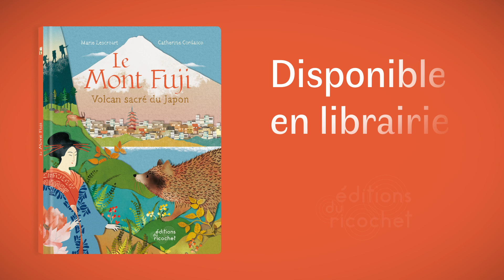Le mont Fuji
LES ÉDITIONS DU RICOCHET vous présentent un album de Marie Lescroart, illustré par Catherine Cordasco.
Le mont Fuji incarne l’âme immortelle du Japon. Les Japonais le vénèrent tel un sage !
Il fait partie intégrante de leur culture : il est sur les billets de banque, sur les logos de grandes marques, on réserve sa place de train ou d’avion de manière à pouvoir le contempler…
De loin, on admire ses dimensions parfaites, et en s'approchant il nous livre tous ses trésors ! Par exemple, des grottes de glace ou des galeries souterraines, souvenirs des anciennes éruptions.
Gravir le sommet du volcan, c’est encore aujourd’hui accéder au domaine des Dieux. C'est aussi découvrir les légendes ancestrales, mais aussi contemporaines… Les fantômes yurei hantent-ils vraiment la forêt d'Aokigahara ?
Quant à ses pentes, elles abritent une biodiversité à couper le souffle : écureuil volant, tanuki, ours noir d’Asie…
Avec ses illustrations flamboyantes, cet album nous emmène pour un fabuleux voyage au pays du soleil levant. Alors, prêts pour l'ascension ?

Et si vous ne pouvez pas vous déplacer chez votre libraire, commandez-le